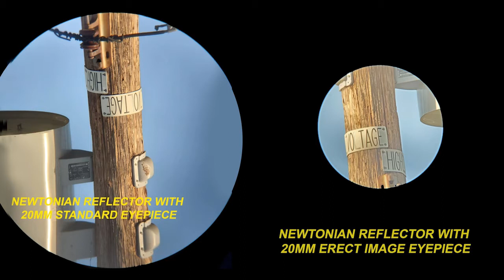DearCelestron - Why is the image in my telescope upside down and/or backwards?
The orientation of the image produced by your scope depends on its optical design and its orientation. Though optics of many scopes create inverted images, an image may actually be right-side-up, sideways, or at an angle depending on how your tube is oriented, how your head is oriented and looking in the eyepiece, etc.  Product Manager of Astronomy Lance Lucero breaks down each scope and what accessories may help.